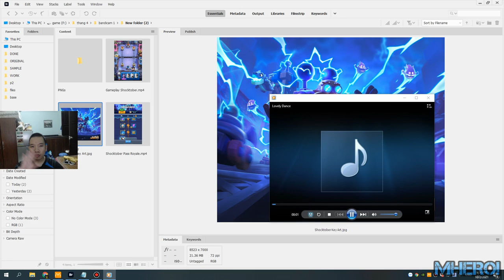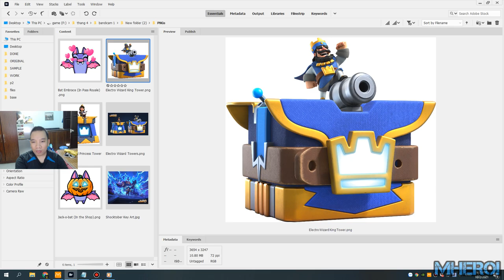Clash Royale Season 28 Shocktober